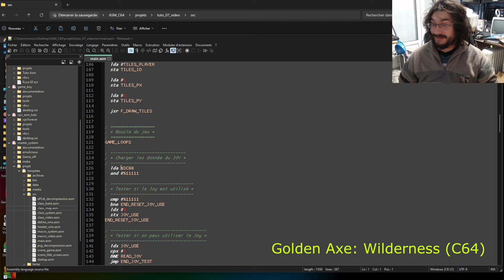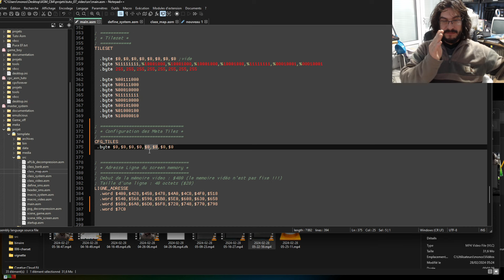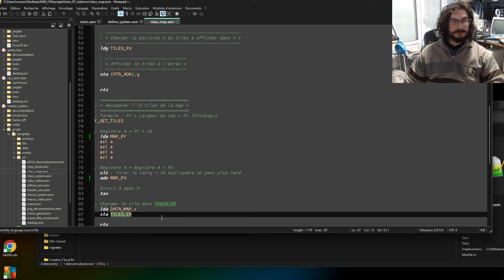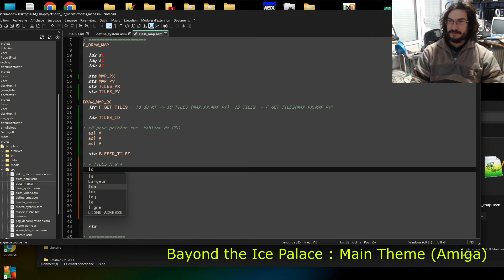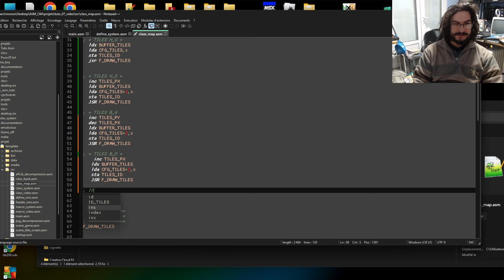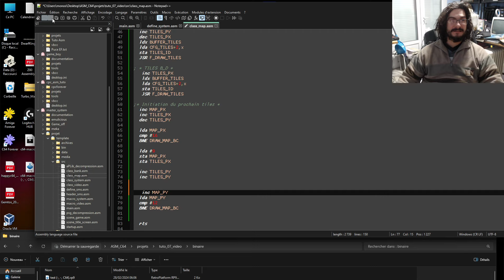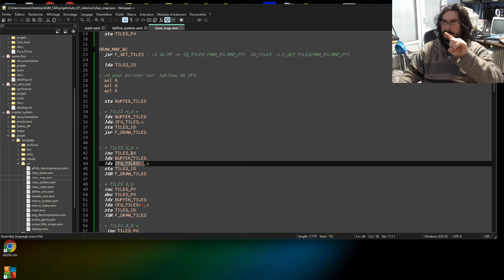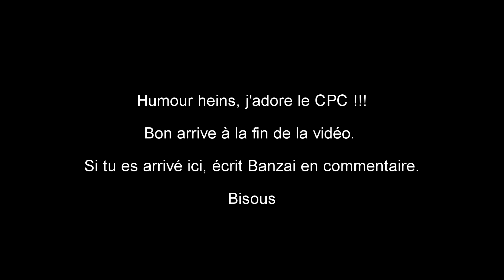#7 Assembleur C64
7em video pour apprendre l'assembleur 6502/6510 sur Commodore 64
On pose des meta_tiles.

Lien du code source.